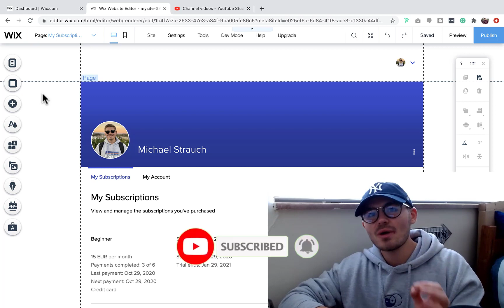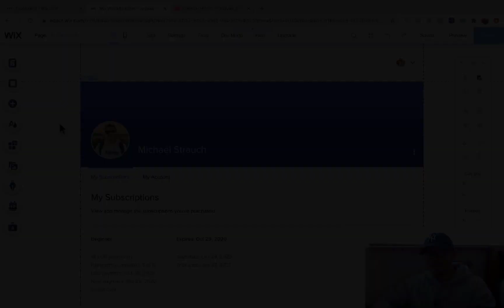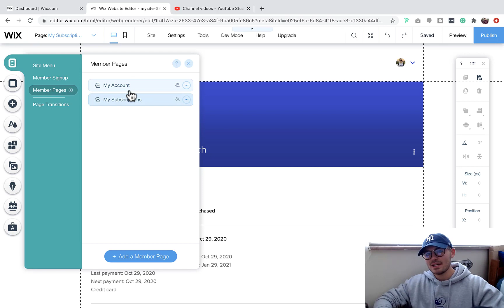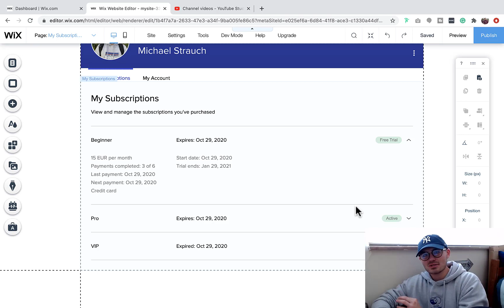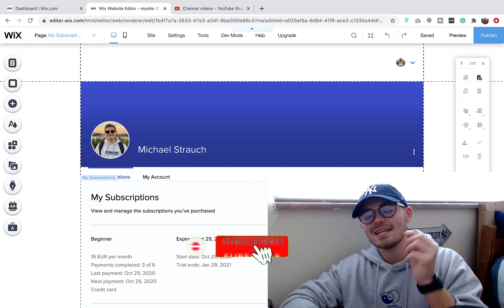How To Build A Paid Membership Website in Wix | Canceling Paid Plans & Members UPDATE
How To Build A Paid Membership Website in Wix - Canceling Paid Plans & Members UPDATE | In this video I’m going to show you how to build a paid membership website in Wix that allows to you generate recurring monthly payments as well as one-time payments.

Rather than taking my traditional tutorial route, and only uploading one tutorial. I decided to create what 200,000+ of you have been waiting for. A complete mini-series on how to build a paid membership website in Wix from start to finish.

We will be building off of the back of the Wix Paid Plans app. This Pricing Plans app allows you to create a seamless process for visitors to purchase courses or membership to your Wix website. You can create different membership levels and tiers, recurring payments, custom logins, access to courses and more.

Video 1: Adding Wix Paid Plans & Registration Process
Video 2: Adding A Member Login Process
Video 3: Canceling Paid Plans and Memberships

CONSULTING: Want to work 1-on-1 with MPS to work through online business strategy, Wix strategy or YouTube strategy? We are now accepting applications for new clients.

DONE FOR YOU WEB DEVELOPMENT. Want to have a professional website developed? I am now accepting applications for new clients. I specialize in Corvid/Wix Code Development projects on Wix. If you'd like to hire me for your project, you can submit your application